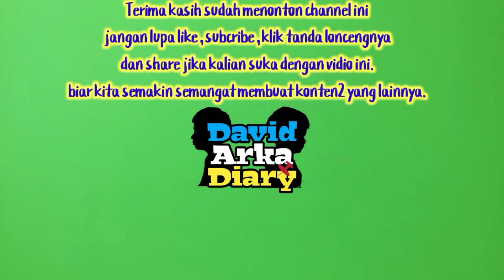Ide bisnis saat pandemi, gila.. Modal 100 rb untung 250 rb, dalam waktu 5 jam. Bisnis apa ini???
Oke guys jadi pada video kali ini saya bakal cobain makanan ( isi jenis makanan) , so jangan skip videonya biar ngga ketinggalan keseruan pada video kali ini :D